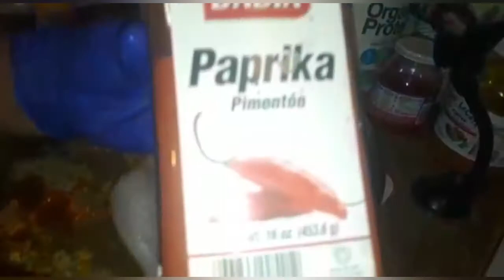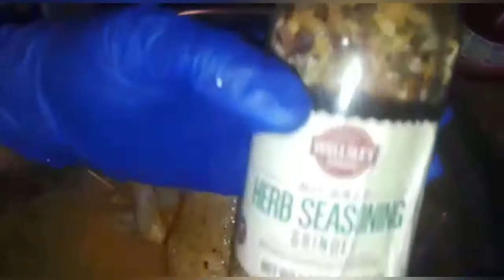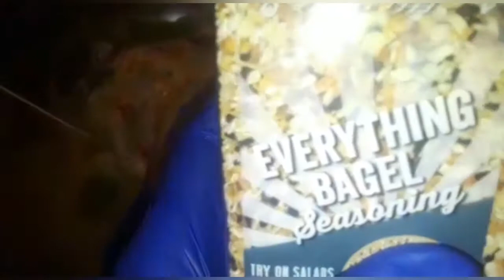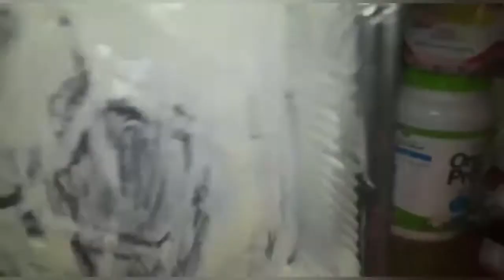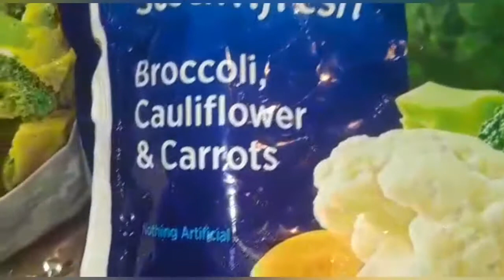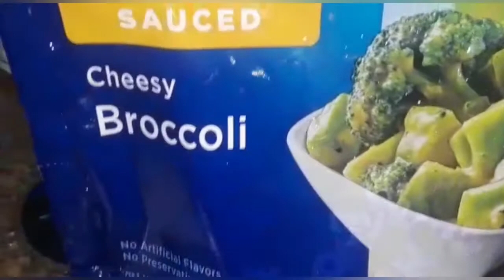How to make roast chicken with vegetables and white rice (*poulet rôty aux vegetables et au riz blan